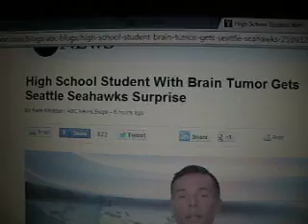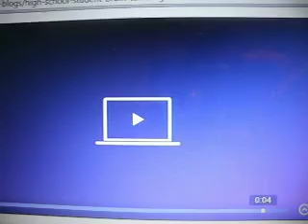High School Student With Brain Tumor Gets Seattle Seahawks Surprise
live everyday like its you last